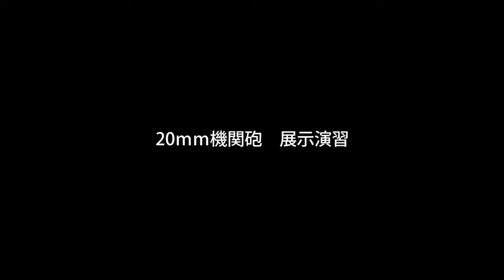護衛艦 あぶくま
みなと祭に来てた